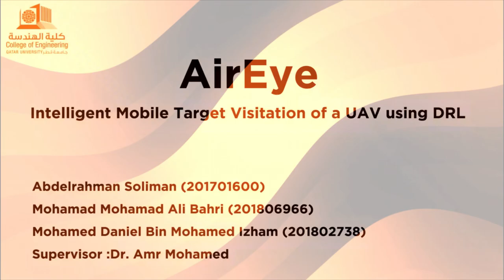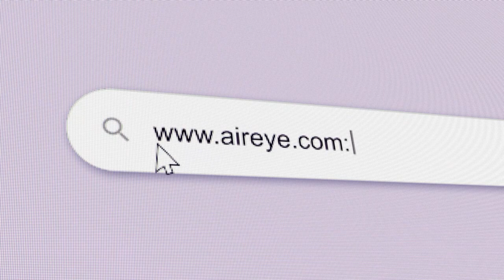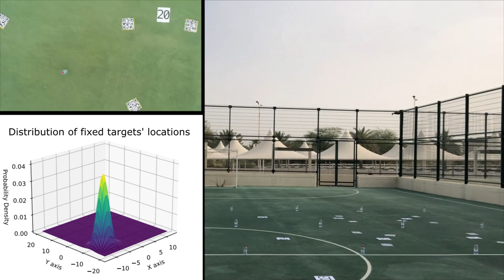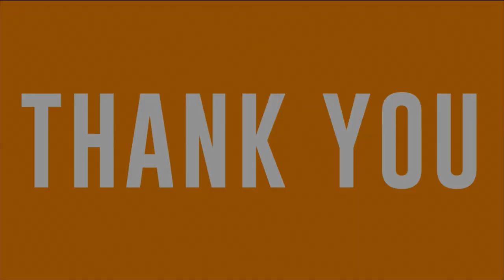AirEye RL Target visitation